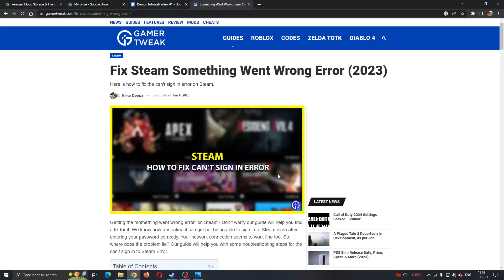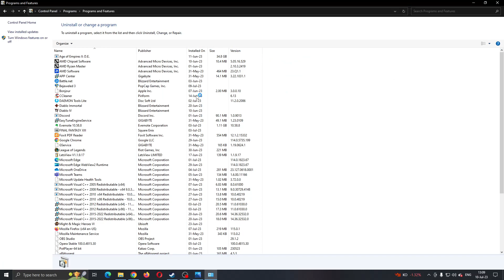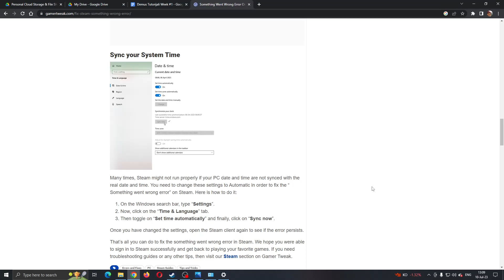How To Fix Steam Something Went Wrong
Today we talk about steam something went wrong,steam something went wrong while attempting to sign you in,steam something went wrong we were unable to service your request. please try again later. e502 l3,steam error something went wrong,fix something went wrong error in steam